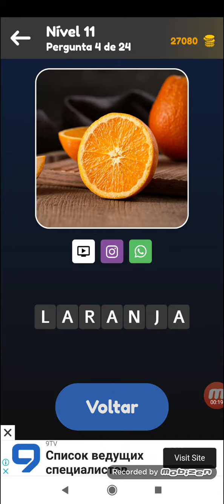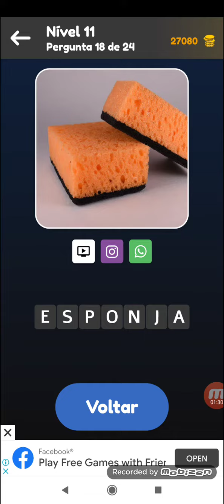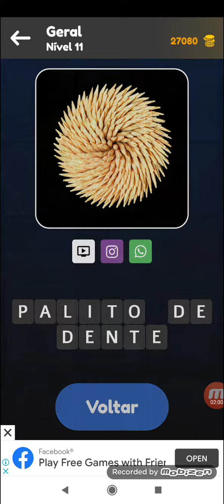Zoom Quiz: Jogo de Imagens, Adivinhe a Palavra - Geral - Nível 11 - by Kingim